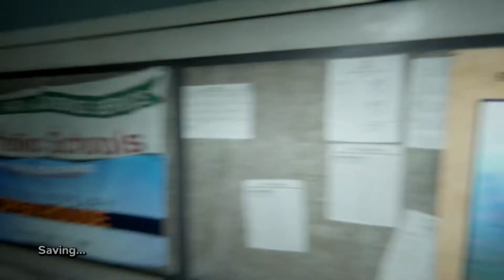Let's Play Outlast 2 | Outlast 2 Full Gameplay PC | Part 9 - THEY GOT CTHULHU UP IN HEEEERE?!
🌟AMAZON wishlist

Langermann cannot fight except in scripted scenes, but must run and hide from the numerous hostile members of Temple Gate. The player can crouch, run, jump, walk, vault, slide and climb much like the first game and can hide in lockers, barrels, wardrobes, beds, pools of water, tall grass, cornfields, and inside of houses. In this scary game, he has a limited stamina meter and the player must manage how long he runs, lest he becomes exhausted and move more slowly.

In this horror game, Langermann possesses only a camcorder, which has night vision capabilities, though the camcorder's batteries are also drained when night vision is used. Compared to the first game, Langermann's status as a cameraman means he carries a more advanced camera, one with clearer footage, zoom, and a sensitive microphone that can be used to detect distant footsteps and other noises. The player is equipped with an inventory system displaying the amount of footage recorded on the camera and the items they are carrying. Spare batteries suitable for the camcorder and medkits to heal are spread throughout the game.